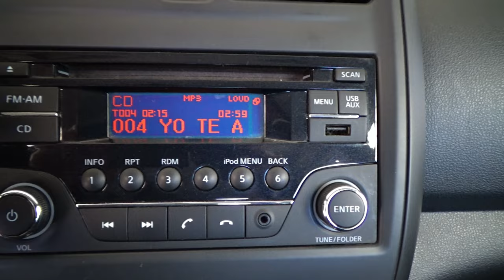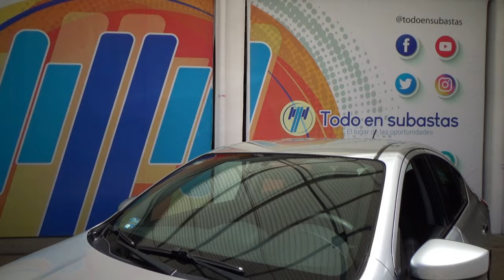Nissan / Versa / 2018 - 13139